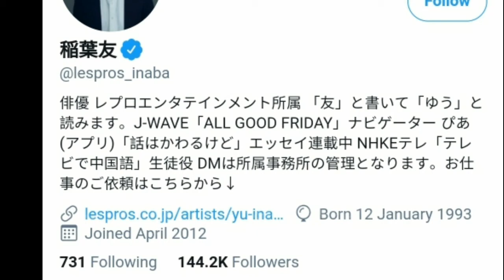Inaba Yu Lifestyle (Japanese Actor) Net Worth, DOB, Dating, Height, Weight, Profession & Facts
Biography :-

In November 2009, Inaba won the 22nd Junon Super Boy Contest Grand Prix that was submitted in the wake of a recommendation from the surrounding. He was a 16-year-old high school sophomore at the time. Inaba was awarded from among the largest number of 15,491 people.[2] In 2010, he debuted in the TV drama Clone Baby. In 2011, Inaba first starred in the stage play Sanada Ten Braves: Boku-ra ga mamoritakatta mono.